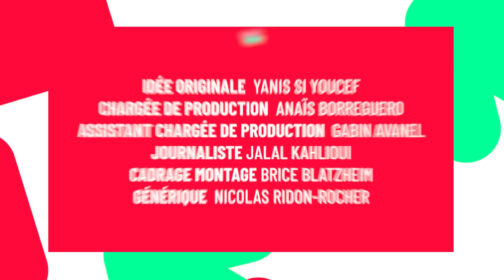La Bul (Malik Bentalha) : Jul, SCH, le streaming, le PSG… | Surcoté ou Sous-coté ?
Au tour du rappeur La Bul de jouer le jeu de l'interview Surcoté / Sous-Coté ! Celui qui vient d'agiter les réseaux avec son hit "Mange moi l'ananas" n'a esquivé aucune question 🤣

➡️  CRÉDITS
Réalisation et Montage : Brice Blatzheim
Journaliste : Jalal Kahlioui
Remerciements : Malik Bentalha et toute son équipe